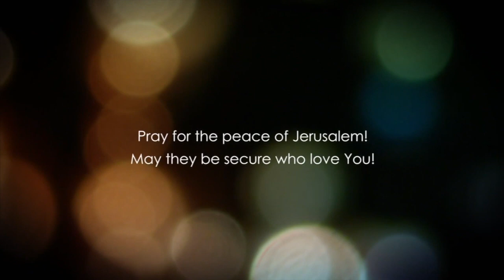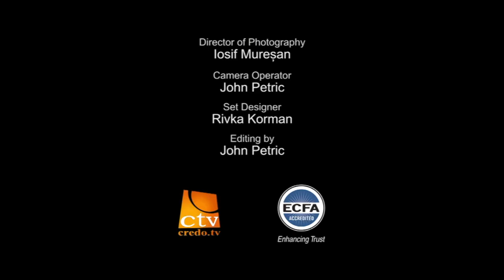Genesis Chapter 4 Part 2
Dr. Baruch Korman presents a detailed analysis, interpretation and understanding of verses 7 through 26 in the book of Genesis, Chapter 4.